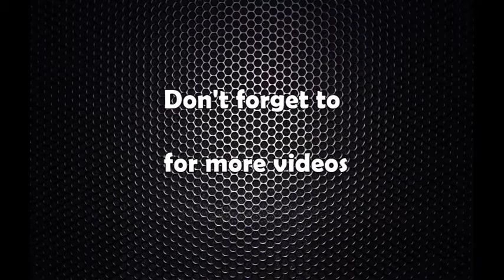प्रधानमन्त्री देउवाको भनाई